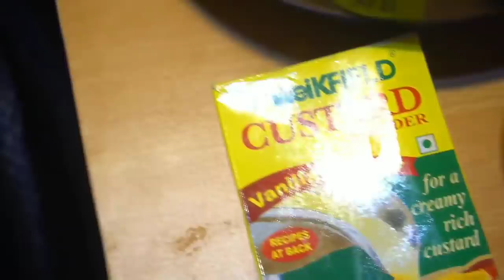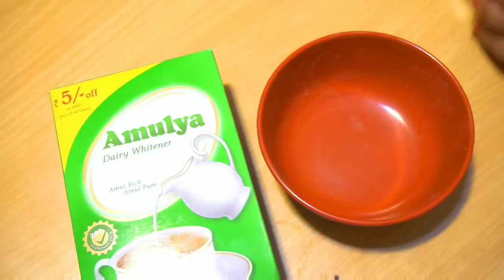सिर्फ आधा लिटर दूध से बनाए पूरी आधा किलो बाज़ार जैसी वनीला आईसक्रीम | 2 INGREDIENTS ICECREAM Vanilla